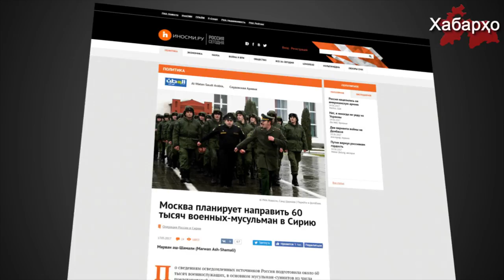Путин мусулмонони Русияро барои иҷрои ҷиноятҳои хунолуд дар Сурия ҷалб мекунад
Русия тақрибан 60 ҳазор хизматчиёни ҳарбии мусулмонон аз намояндагони республикаҳои кавкази шимолӣ, инчунин баталёни "Туран" барои ҷойгир кардан дар Сурия тайёр мекунад, - хабар медиҳад портали "Иносми.ру такя ба манбаи Business Insider.